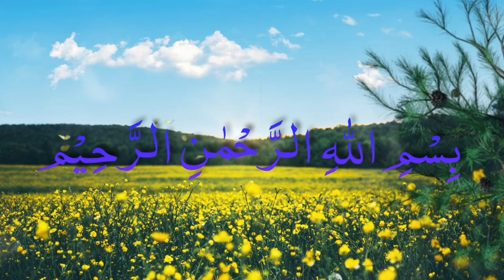Momos Banane ka Tarika with Chicken and Vegetables | Taste Restaurant Ka | Zafar tour and taste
Momos Banane ka Tarika with Chicken and Vegetables | Easy and tasty || Zafar tour and taste |